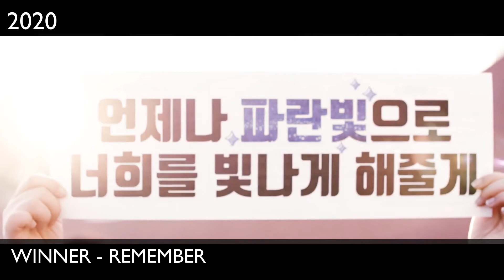SONGS COMPOSED BY KANG UK JIN PART. 2 (iKON, WINNER, MINO...)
Source : Melon